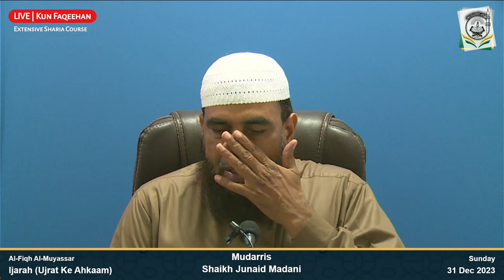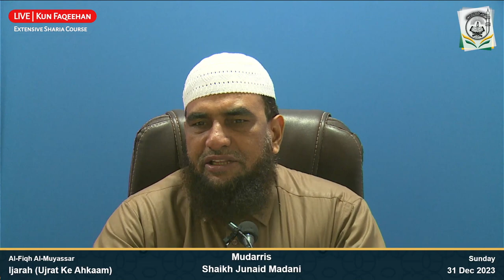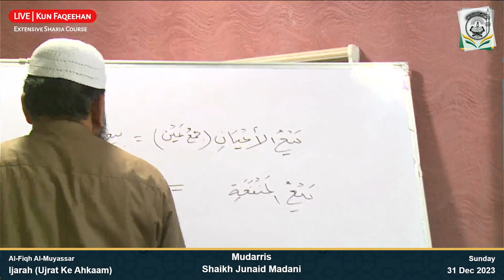Live | Ijarah (Ujrat) | Al-Fiqh Al-Muyassar | Shaikh Junaid Madani | 31 Dec 2023